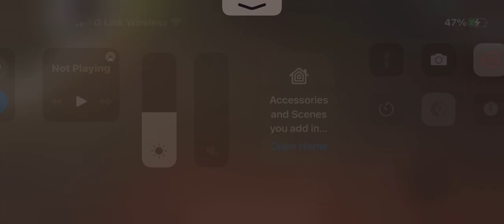Harbor Breeze Cortland Ceiling Fan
I am now back to posting videos I did recently

Will post more achive videos if I can find anymore